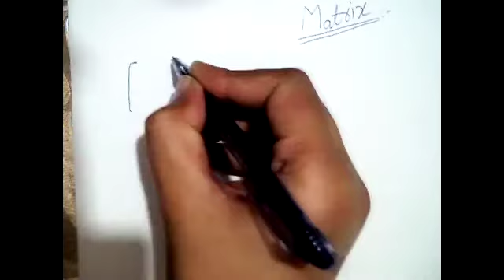Matrix and it's types | Determinant and matrix | G. Maths | Basic Maths.. F.sc class 11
Matrix & it's different types
Determinant and matrix class 11

regard
LucRative Skills

adjoint of matrix class 12 maths
adjoint and inverse of matrices class 12 ex 4.5
Matrices and Determinant class 12
rows and columns
Matrix
Square Matrix of order 3
singular & non- singular
rectangular matrix
scalar matrix